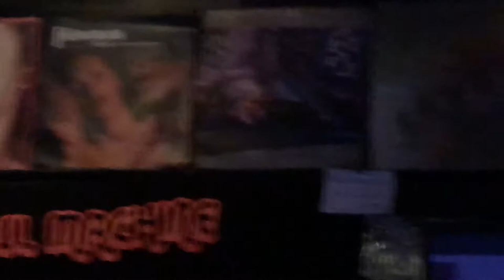D.D Yuka in Soul Machine②JaneChild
Jane Child懐い♪